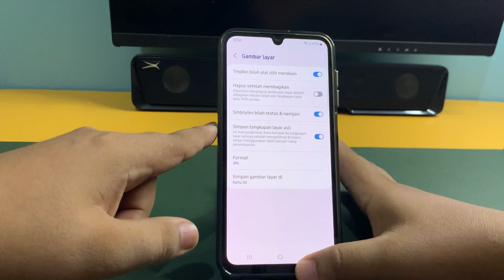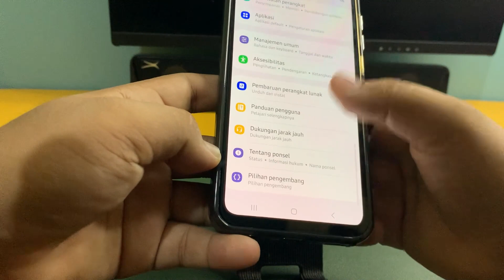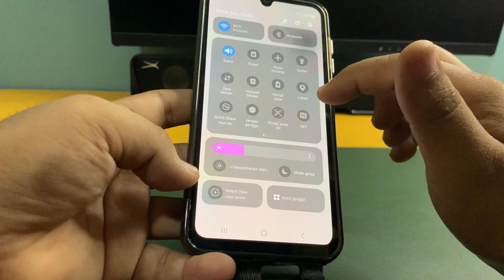Cara Screenshot Panjang Di Hp Samsung A33 A33 5G